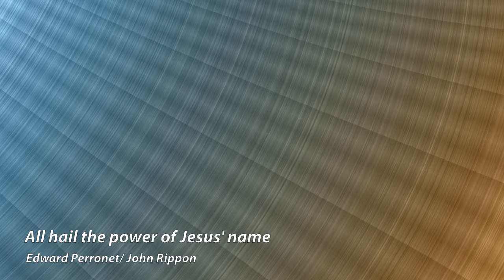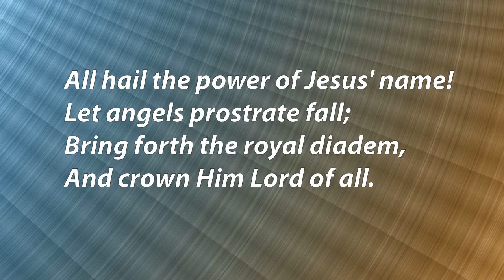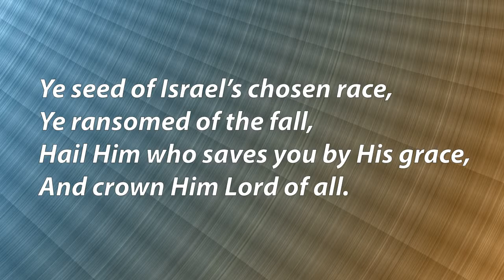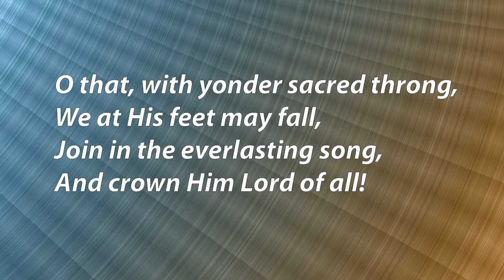All hail the power of Jesus' name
Music by Clyde Maclennan of Small Church Music which is now on hymnary.org.   Non-commercial use allowed.  The hymn is traditional.